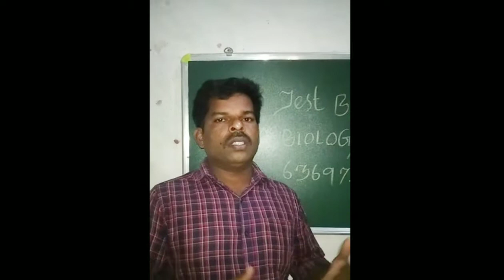Pg trb botany# short video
This video explain the pg trb test batch some  important questions thank you watching my video@ Biology easy.